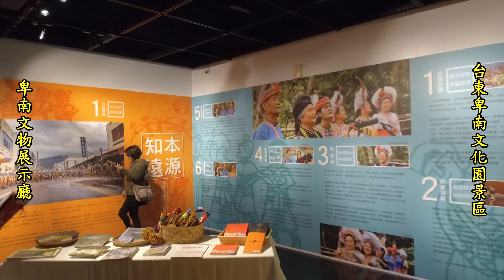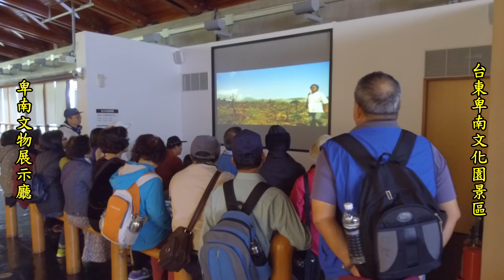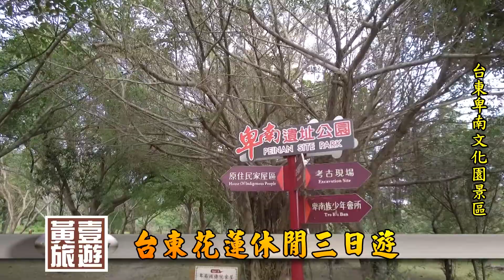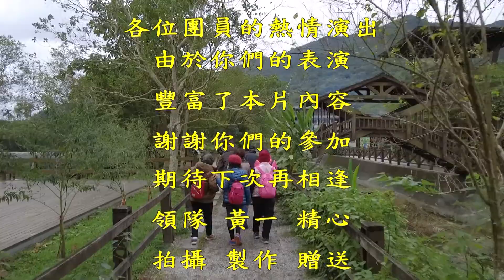黃一旅遊20171217台東花蓮休閒三日遊HD